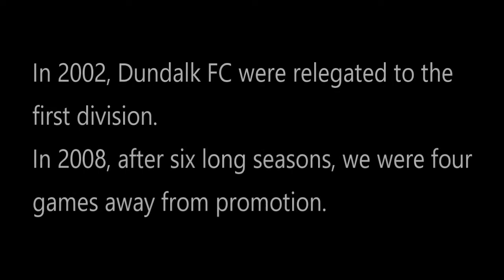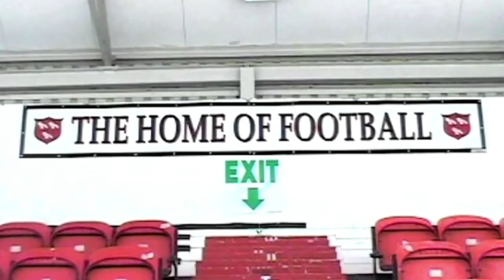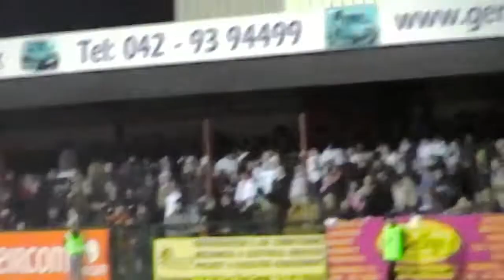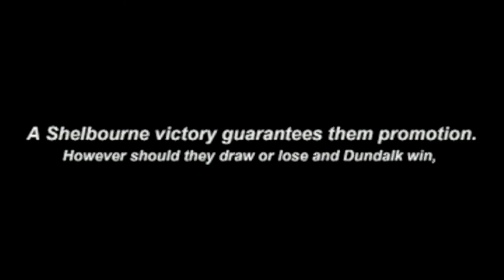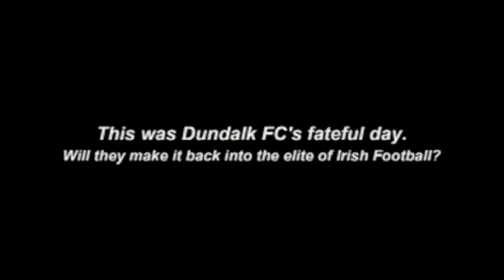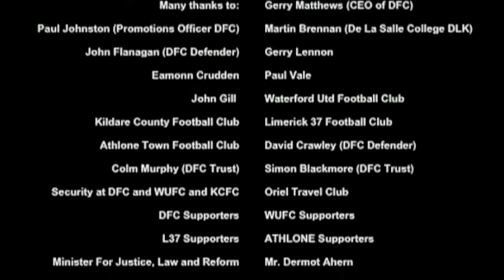The 1903 Presents a film by David Lennon and Aidan Shields.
In 2002, Dundalk FC were relegated to the First Division, after six long seasons we were four games away from being promoted back to the Premier Division, were we belonged.

This is a film by David Lennon and Aidan Shields who captured the final four games of the 2008 season and our promotion back to were we belonged.